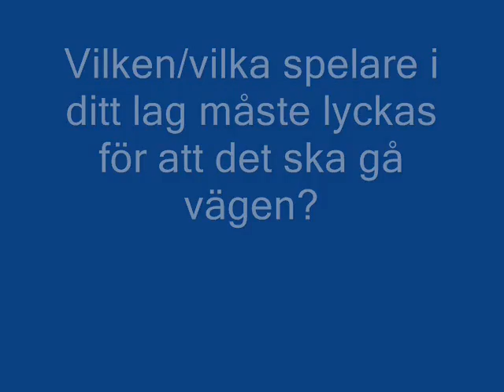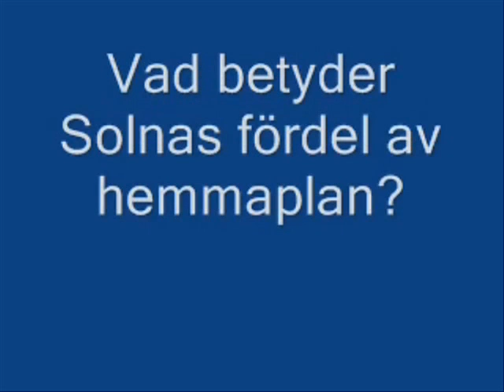Inför finalen: Anders Härd